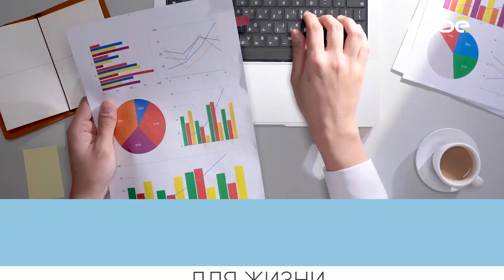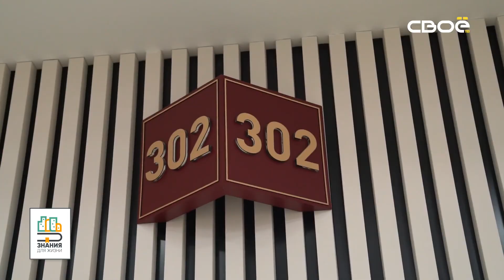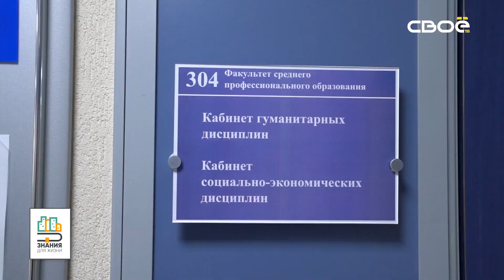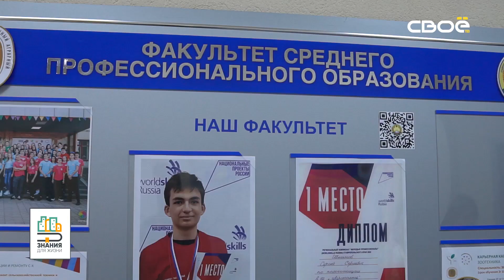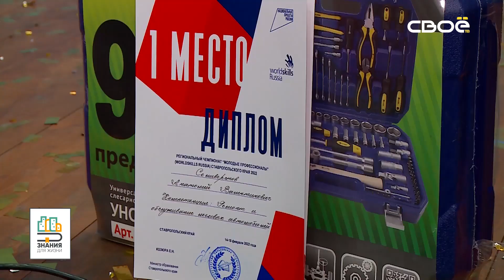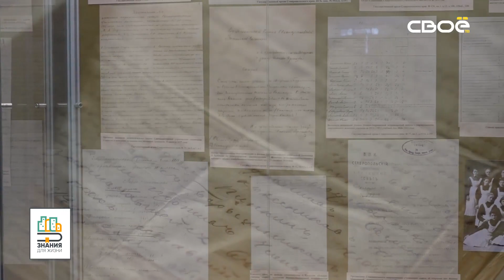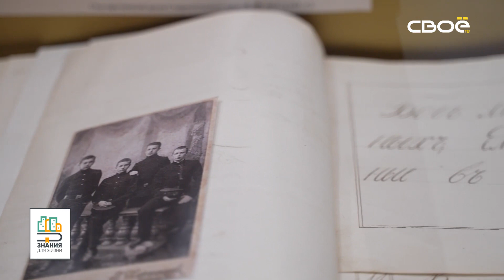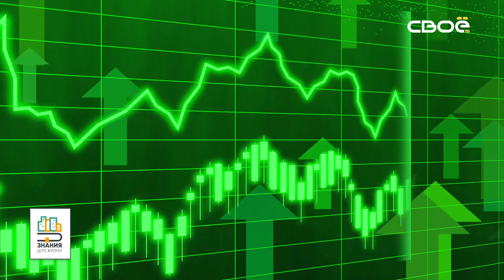Знания для жизни. Оплату гарантируем! Требуются специалисты среднего звена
«Я бы в плотники пошёл. Пусть меня научат!» Какие возможности раскрывает перед молодыми специалистами рынок труда? О востребованных профессиях среднего звена, программах профориентации молодёжи и, в целом, перспективах рабочих профессий - в этом выпуске